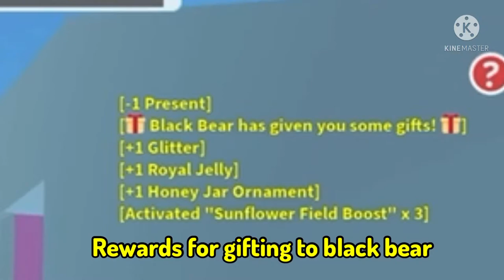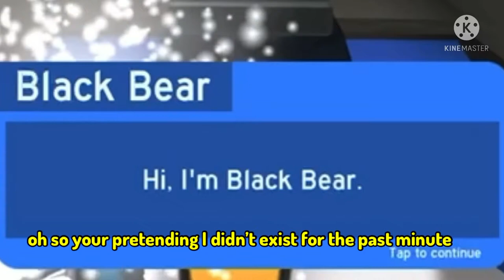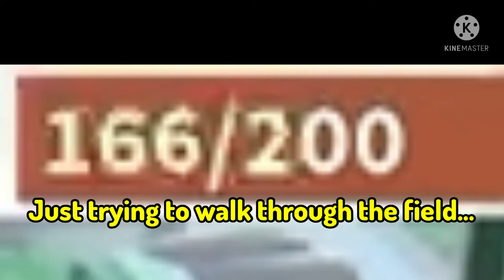Bee swarm noob... A new beginning!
Hello everyone here is a new bee swarm video! The bee swarm noob revamp, I hope you enjoy...